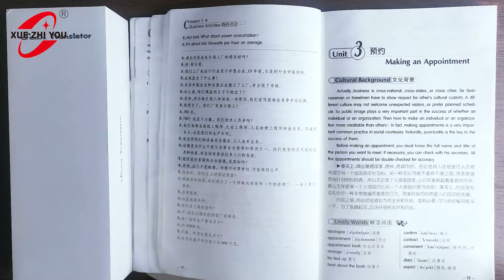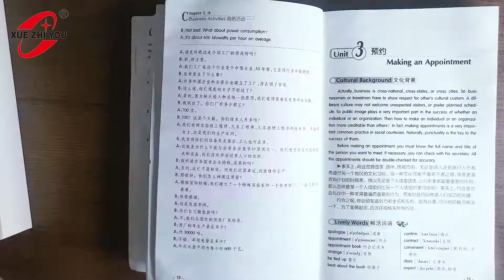Scantalker translation pen in Arabic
The T03 scantalker translation pen can support 112 languages.
This video shows the translation function in Arabic.